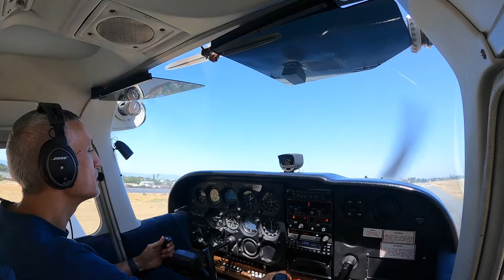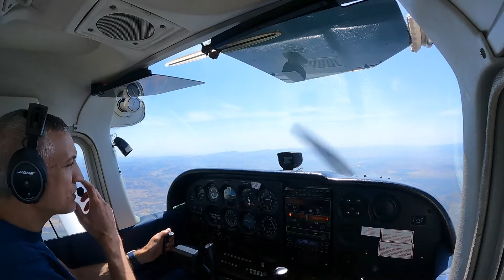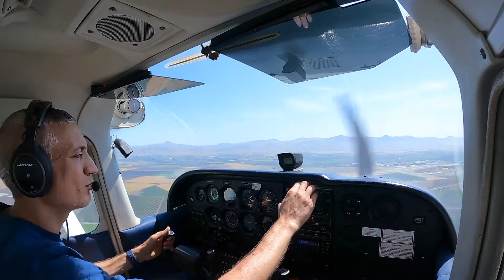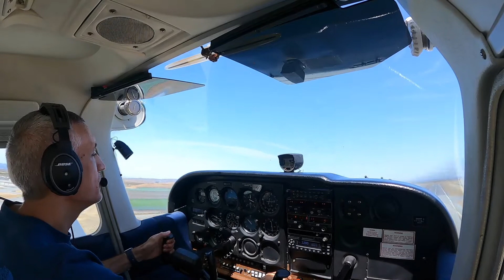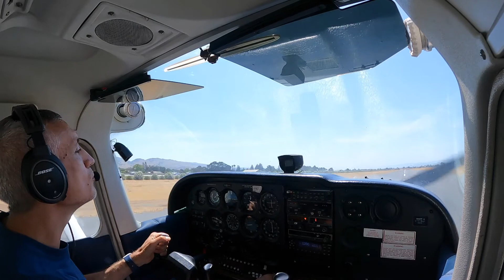E16 RHV CVH E16